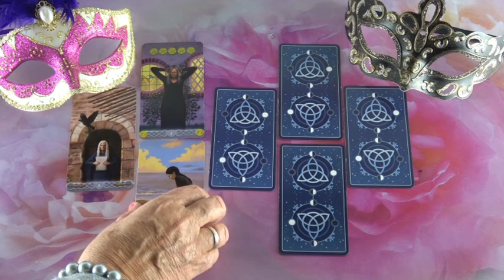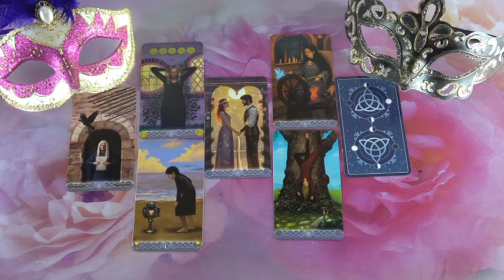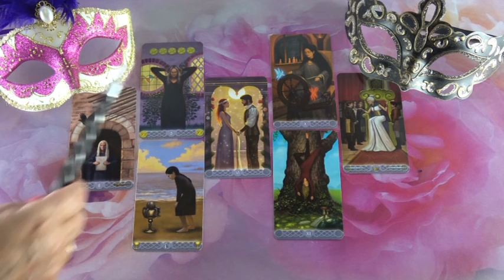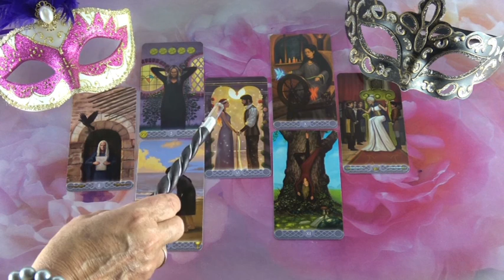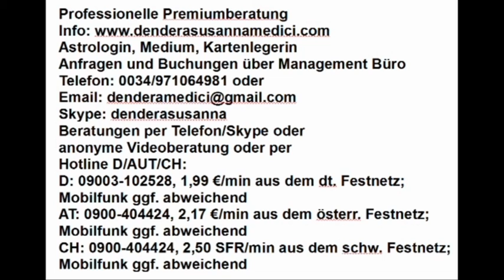Dualseelen Soforthilfe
Hotline:
Meine 5 Kanäle:
Venezianisches Liebesorakel
Orientalisches Liebesorakel
Meisterin des Kartenlegens
Nofretete's Offenbarungen
Fernöstliches Liebesorakel